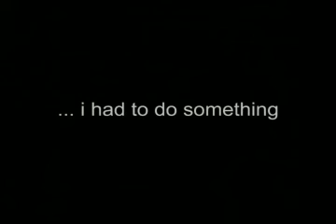a bird flew in my window ... i had to do something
a banishing ritual